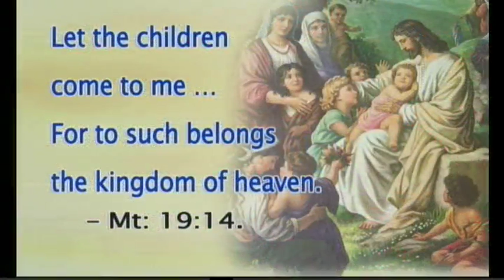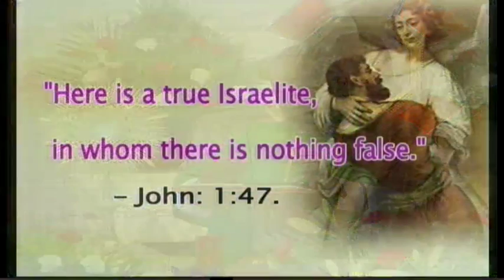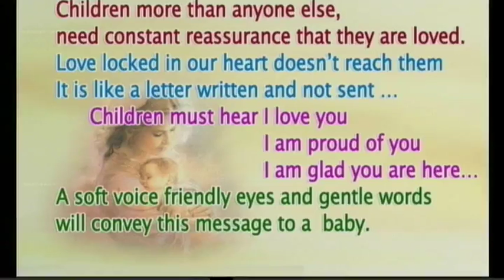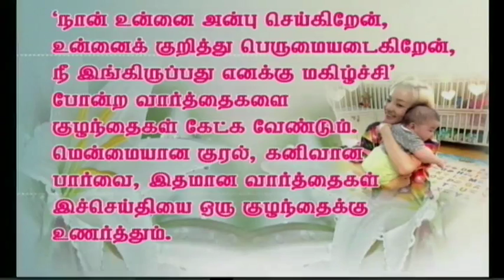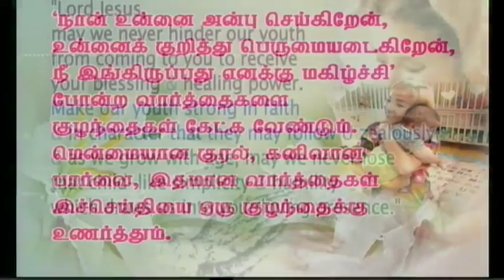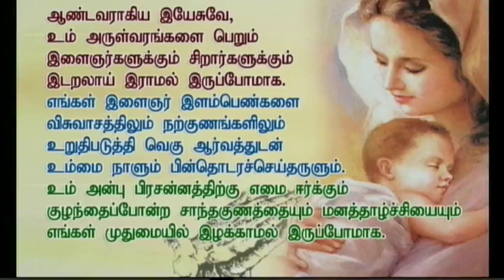Tamil sermon preached on 13-08-2016